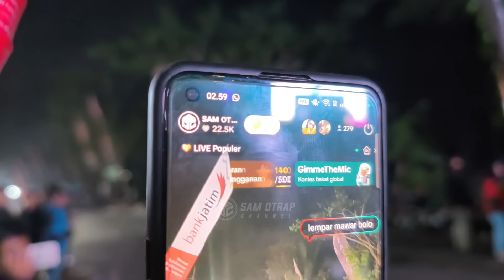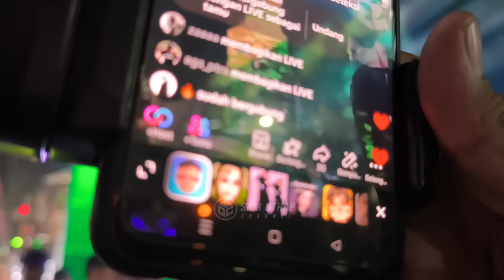BLIZZARD PRANK PENONTON GAK ADA LIGHTNING,BU BOS LAGI BERDUAAN SAMA MAS DAVID RISWANDA START,